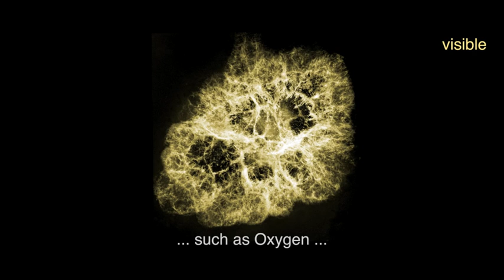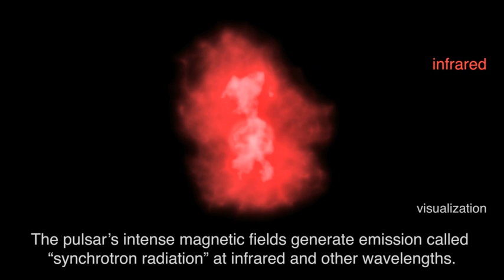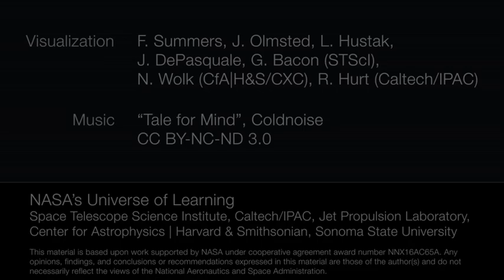3D Visualization of the Crab Nebula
The visible, infrared, and X-ray vision of NASA's Great Observatories have been combined to create a three-dimensional representation of the Crab Nebula. The visualization is based on images from the Chandra, Hubble and Spitzer space telescopes, and dissects the intricate nested structure that makes up the stellar corpse. The powerhouse "engine" energizing the Crab system is a pulsar, a rapidly spinning neutron star, that is shooting out blistering pulses of radiation towards us 30 times a second with clockwork precision. The three-dimensional interpretation is guided by science data and evidence, scientific knowledge and intuition, and artistic license.